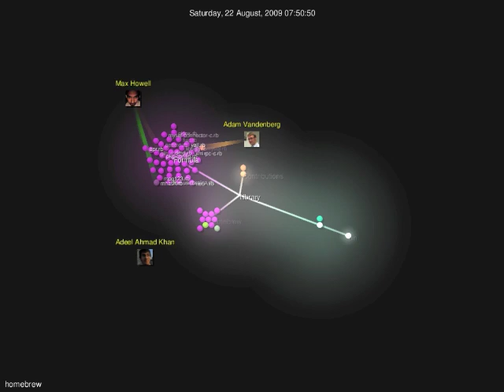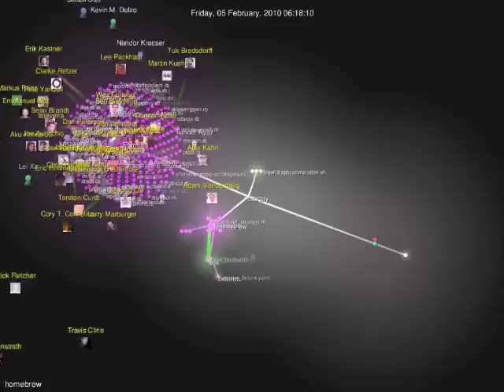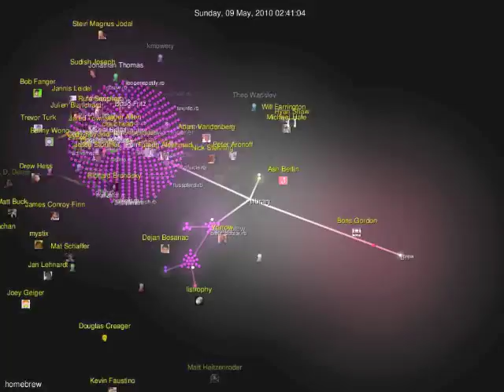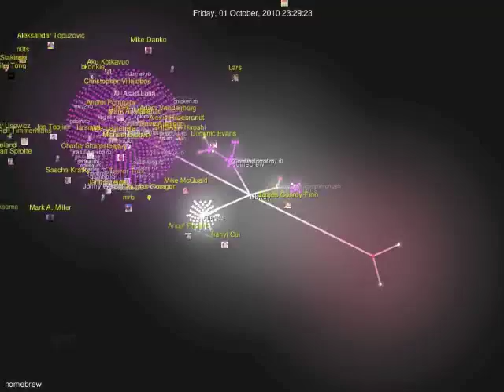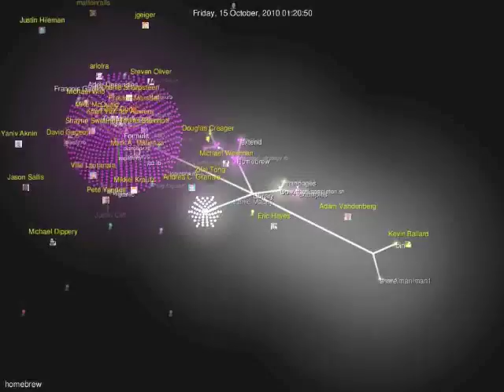Homebrew Git Commits - Gource Visualization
Visualization of commits to Homebrew, the Mac OS X package manager, created using Gource. Music: AiDS-3D